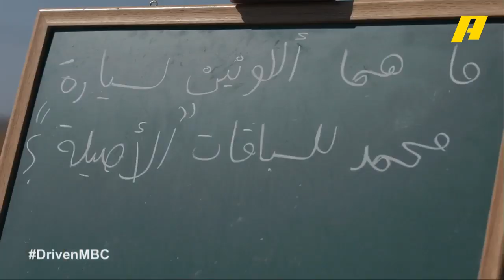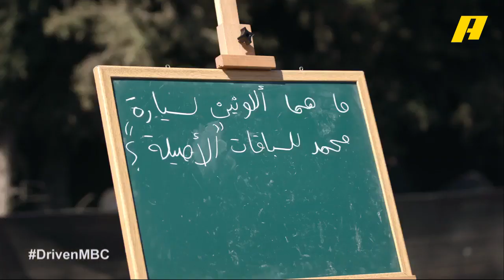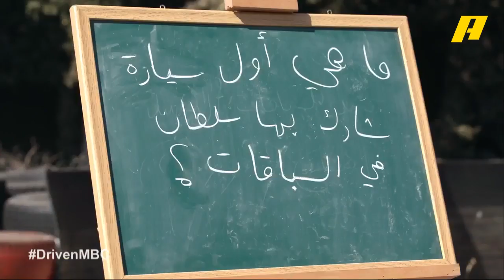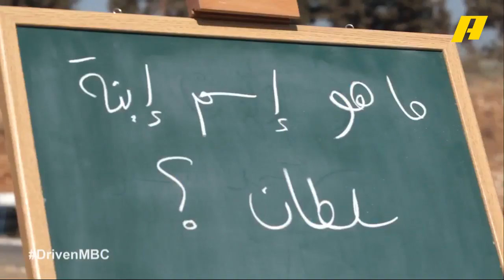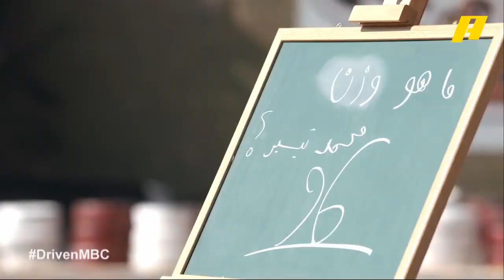تحدي طريف بين محمد تيسير وسلطان حمدي في دريفن